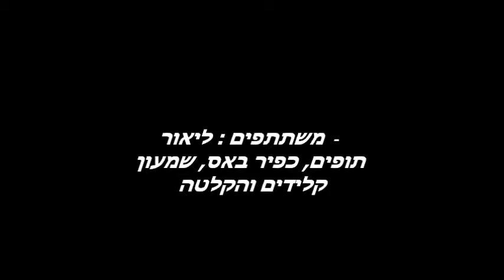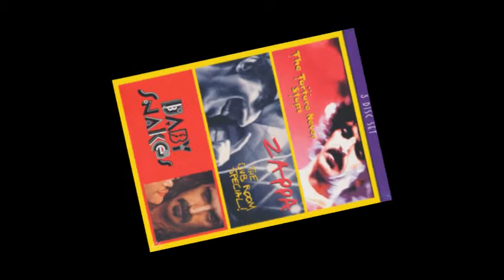the torture never stops ( cover )